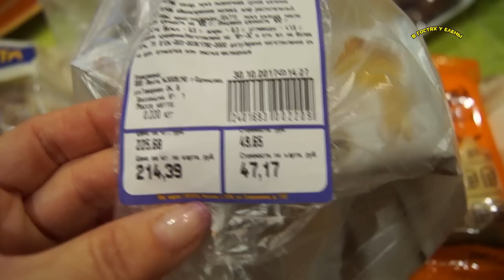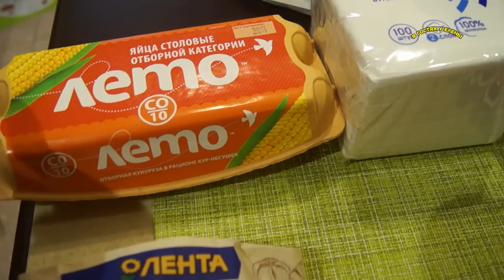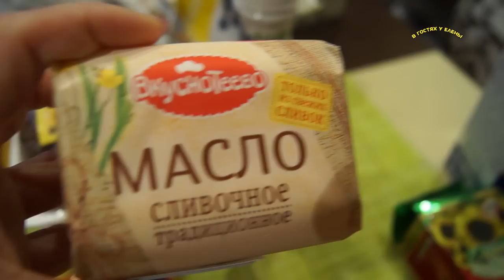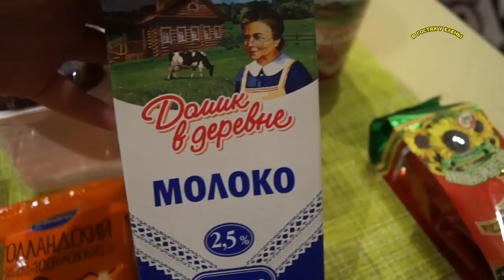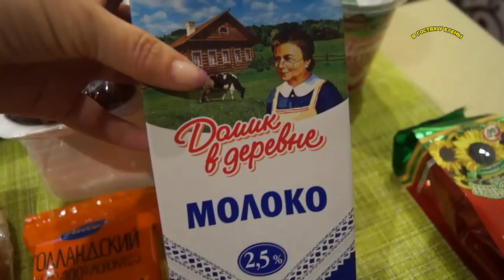ОБЗОР.ПОКУПОК . ЛЕНТА. и БУСИНКА.